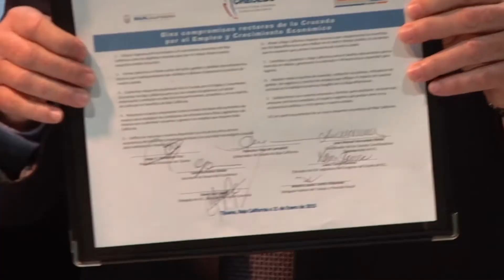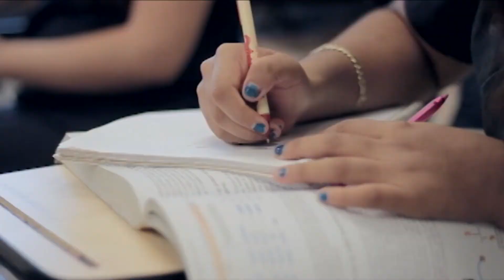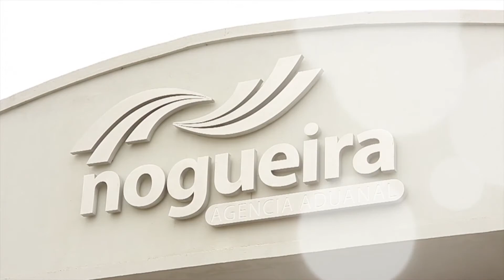Resumen Mexicali Supply Expo 2015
Continuación a la Participación de Joél Sánchez, Líder de compras BOSCH y José Mora, Director de ventas Formula Plastics INC. Desde Mexicali Supply Expo 2015 en este cuarto segmento